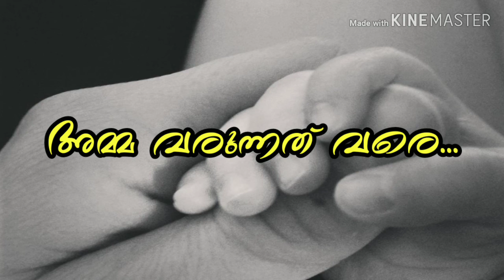Malayalam Short Story | Story No. 12 | Audio book |അമ്മ വരുന്നത് വരെ | Author: Mr. Anish Francis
Story No. 12 | Amma Varunnath Vare |
Written By: Mr. Anish Francis
Narrated By: Mrs. Samini Girish
Audio book | Malayalam Short Story | അമ്മ വരുന്നത് വരെ | By Mr. Anish Francis

©NOTE : All the Content used here is copyrighted to Storytelling Couple Samini & Girish. Using or commercial Display or Editing of the content without Proper Authorization is not Allowed ✔

©NOTE : Some Images , Musics , Videos , Graphics  are shown​ in this video May be Copyrighted to respected owners.. If any of them infringes your rights, please inform us. We will remove it. Thank you ✔